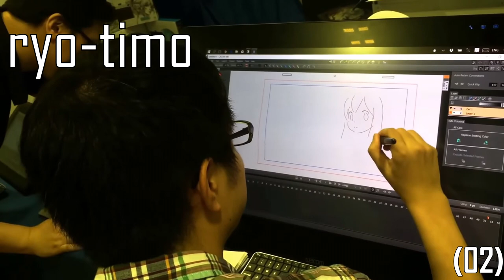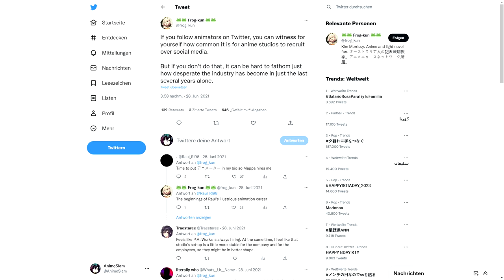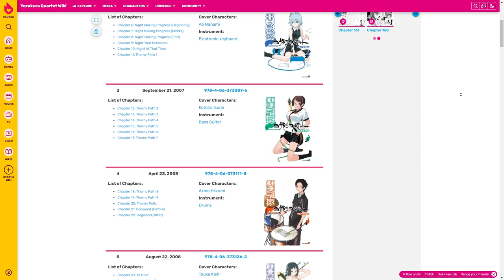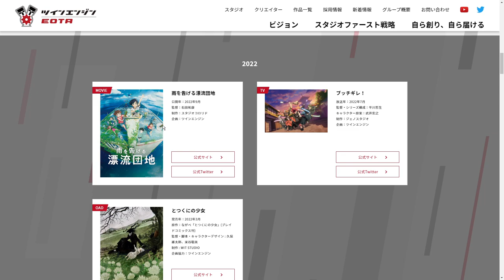Der Mann hinter dem Pain Fight und dem Chainsaw Man Opening - Wer Ist ... Shingo Yamashita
In der zweiten Folge von "Wer Ist" wirft Miki einen Blick auf den Mann, der die Openings zu Chainsaw Man, Jujutsu Kaisen und mehr inszenierte, sowie den legendären Pain Fight in Naruto Shippuden animierte: Shingo Yamashita.

- Timestamps -
0:00 Intro
1:30 I - Webgeneration
3:32 II - Der große Durchbruch
6:52 III - Hitting the Mainstream
9:53 IV - Wind of Change
12:30 V - S H I N Y
14:19 VI - Kettensägen Ranking
17:02 VII - Fazit

- Quellen -
03: AnimeAnime.jp - "「バトルはドラゴンボールというより鉄腕バーディー」『マン・オブ・スティール』ザック・スナイダー監督インタビュー"